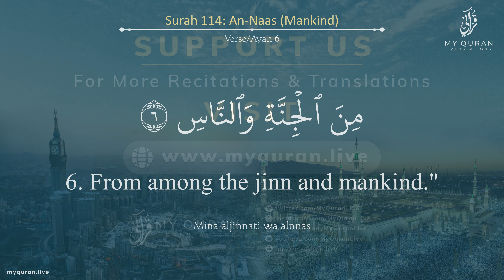114 Surah An Naas With English Translation By Sheikh Abdullah Khulaify